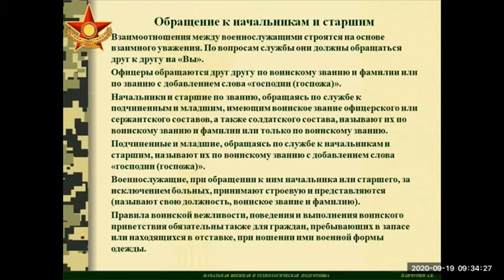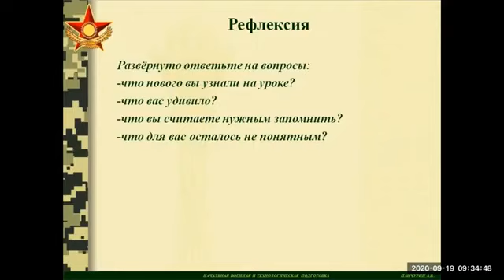НВиТП; Военнослужащие и взаимоотношения между ними.